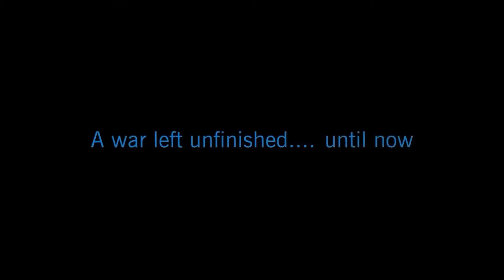Star Wars: The Clone Wars Trailer (Re-edited)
Hello there! This is my re-edit of The Clone Wars trailer, i'm really excited to see the new episodes of The Clone Wars because i love this series, so yeah, because of my love amd my hype, i decided to do something with the trailer, so i changed some little things, just for the sake of seeing if i would prefer my version or the original version, since i just changed the trailer slightly, i would say that i like both versions of the trailer in the same intensity, but anyways, i hope you enjoy my re-edit ^_^.